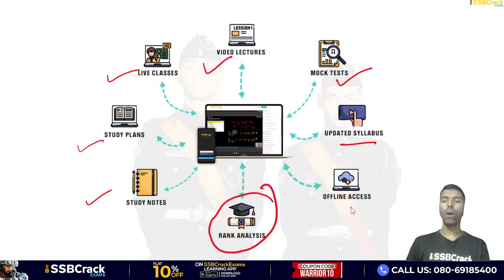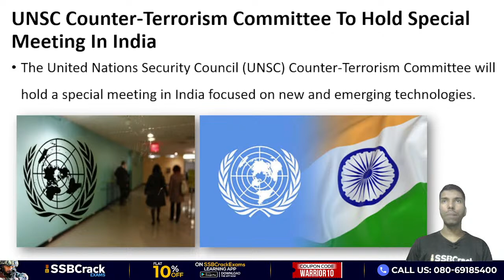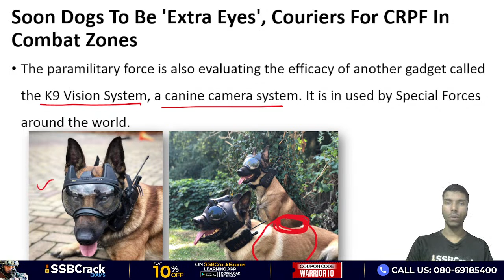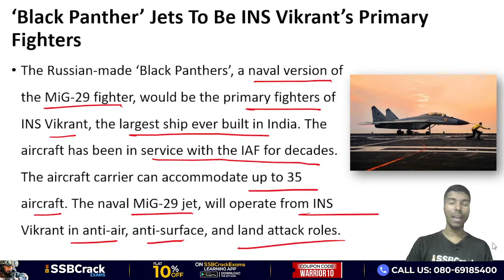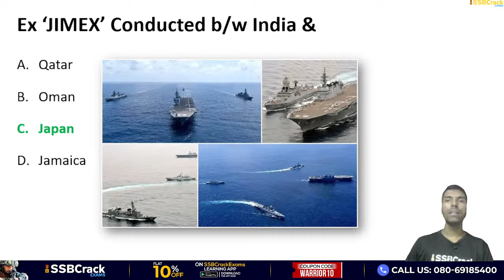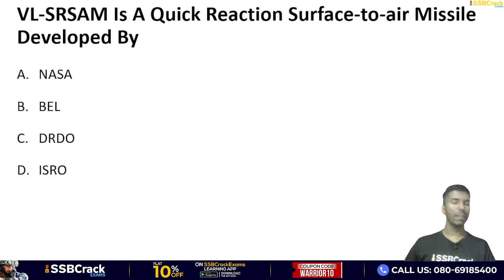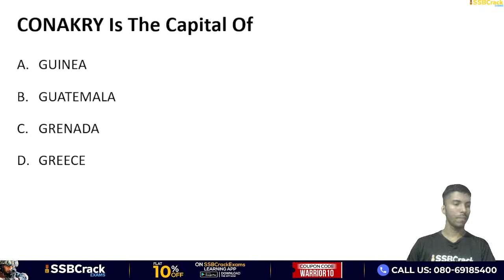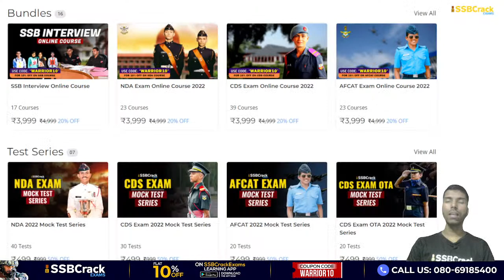06 September 2022 | Defence Current Affairs For NDA CDS AFCAT SSB Interview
06 September 2022 | Defence Current Affairs For NDA CDS AFCAT SSB Interview

Today’s 6 September 2022 Defence Current Affairs and Updates will show us the latest defense-related news about national and international current events.